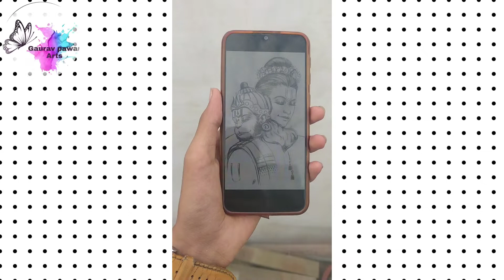My small brother challenge me Draw Hanuman ji drawing 😏😏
l hope enjoyed this vedio

🙏🌹Shri Ram ji or Shri Hanuman ji Drawing🌹

इस वेदियो मै हमने आपका मजे के लिए हमने बहुत कोशिस की

जय श्री राम जय श्री हनुमान दादा

This vedio ma janna apko explain kia ha ki under line kasa kara Shading kasa kara Easy and step by step Learn and praktise karna kabhi nahi chorna